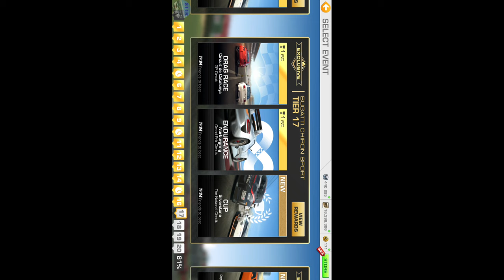REAL RACING 3–EXCLUSIVE SERIES–BUGATTI CHIRON SPORT–Tiers 17, 18, 19, 20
Car: Bugatti Chiron Sport
Tiers:
17.1 Circuit de Catalunya GP Circuit(Drag Race) @00:09
17.2 Nurburgring Grand Prix Circuit(Endurance) @02:12
17.3 Silverstone The National Circuit(Cup) @11:17

18.1 Daytona International Speedway Road Course(Speed Snap) @18:59
18.2 Porsche Test Track On-road Circuit [Long](Hunter) @20:08
18.3 Suzuka Grand Prix Circuit(Cup) @22:14

19.1 Mount Panorama(Autocross) @30:51
19.2 Dubai Autodrome Grand Prix Circuit(Elimination) @37:22
19.3 Red Bull Ring Grand Prix Circuit(Cup) @35:38

20.1 Autodromo Nazionale Monza Road Course(Head To Head) @44:31
20.2 Formula E Berlin Circuit Tempelhof Airport(Speed Snap) @46:38
20.3 Hockenheimring Grand Prix Circuit(Cup) @49:25
100% Complete @59:17

My Settings:
Tilt A, Steering Sensitivity 5
Steering Assists: Off
Brake Assist: Off
Traction Control: Off